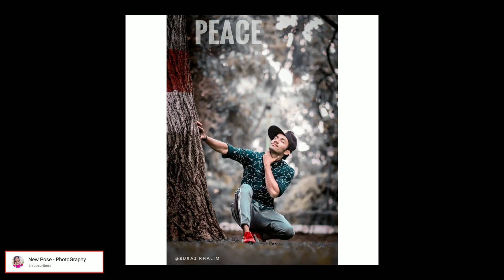100+ Best Boys Pose || 2019 Best Photoshoot Pose for Boy || 100+ Photography Pose